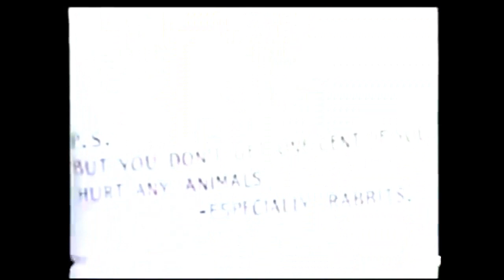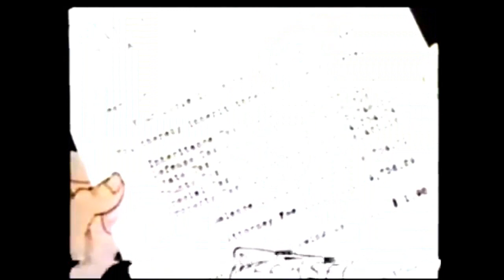O COELHO QUE VEIO A CEIA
Pernalonga explora a situação quando um tio deixa Hortelino no valor de três milhões de dólares com a condição de não prejudicar nenhum animal, especialmente coelhos.